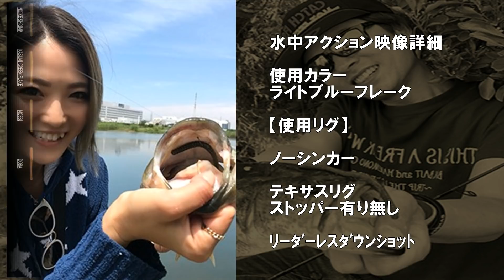トーナメントクローラー 5.5ｲﾝﾁ 【メガバス】 TOURNAMENT CRAWLER 55inch megabass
80年代から90年代初頭にかけて、ビッグバスフィッシングの火付け役となった伝説のストレートワーム「トーナメントクロウラー」。新ボディ形状とマテリアルを身に纏いタフな現代のビッグバスを攻略する新たな武器としてついに復活。ボディ全体に設けたディープ・リブは、ソルト＆フレーバーによる集魚効果を飛躍的に高めると共に、水をしっかり攪拌してモンスターにアピール。

絶妙な硬度のマテリアルは、艶めかしい自発的アクションを誘発します。ロングボディを生かしたネコリグはもちろん、あらゆるリグに高次元に対応する、不朽のストレートモデルです。

使用カラー
ライトブルーフレーク

weight
4.0g

【使用リグ】

ﾘｰﾀﾞｰﾚｽﾀﾞｳﾝｼｮｯﾄ

ネコリグ

ジグヘッドワッキー

ダウンショットワッキー

ラバージグ
アーキーヘッド/
フットボールヘッド

TOURNAMENT CRAWLER 55inch　megabass

Color used
Light Blue Flake

weight
4.0 g

【Use rig】

weight less

Texas Rig

Leaderless dropshot

Neko rig

Jig Head Wacky

Drop shot Wacky

Jig head rig

Casting Jig
Foot ball jig